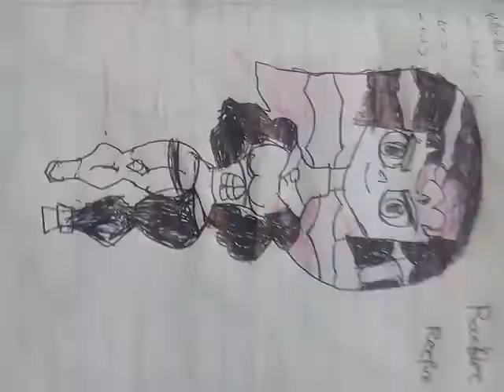Teen Titans Go! Drawing Starfire and Raven together | Fusion Drawing